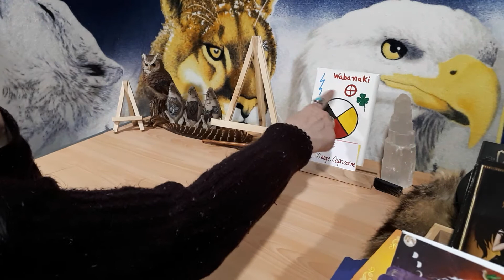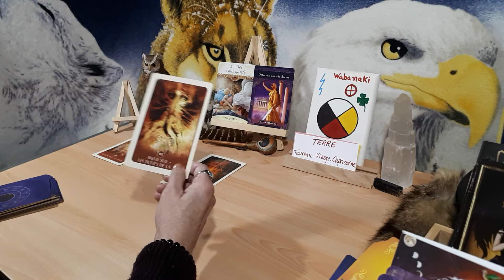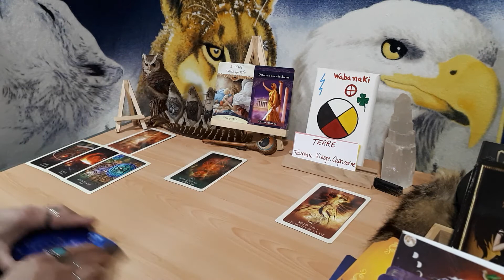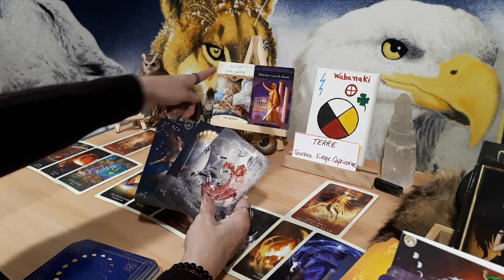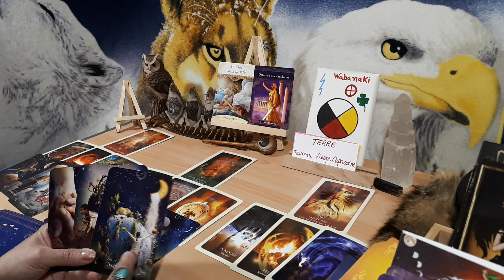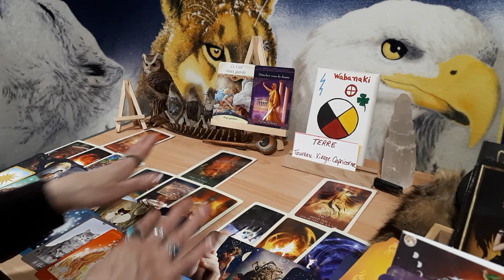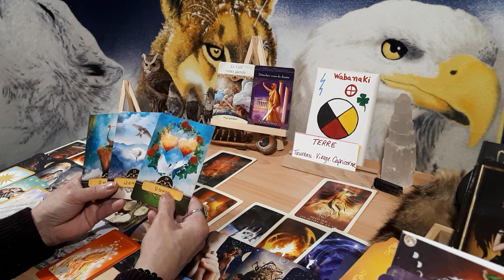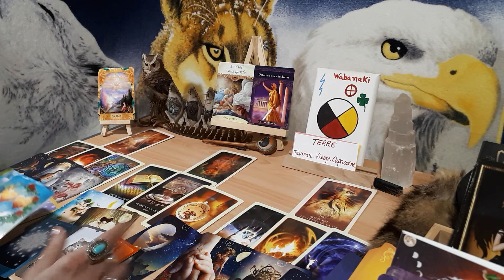Oracle Mystique - TERRE (Taureau, Vierge, Capricorne) Karma?!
Allo! Je suis Ayla...nouvelle lecture pour toi. amuse-toi!